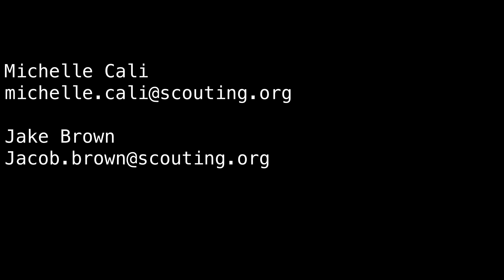3 Minutes - September 30, 2021